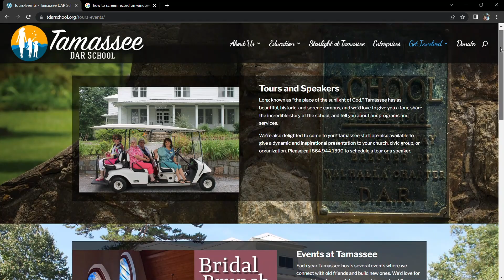4th Annual BBQ Competition: Calling all Grill Masters!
Calling all Grill Masters! Put your skills to the test and bring your best BBQ to our 4th Annual BBQ Competition at Tamassee DAR School!

Registration ends May 25th!